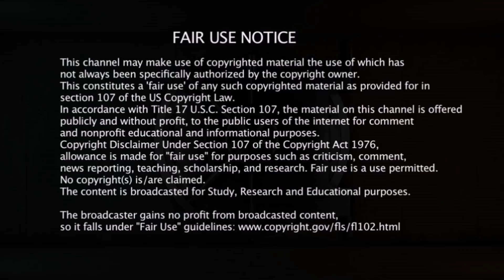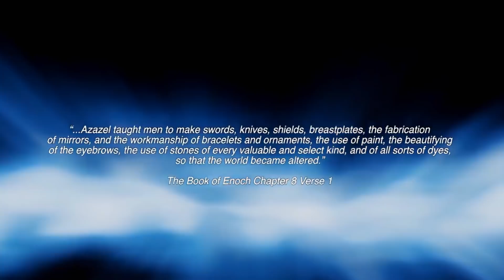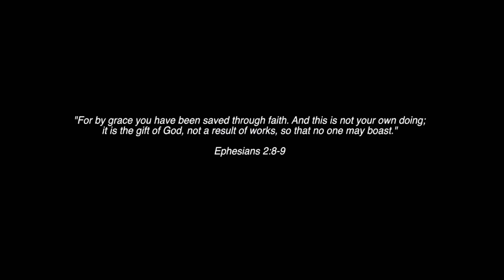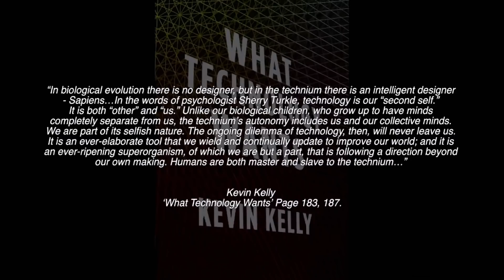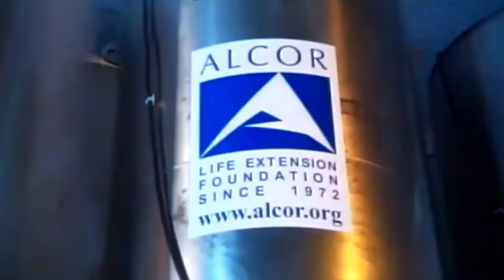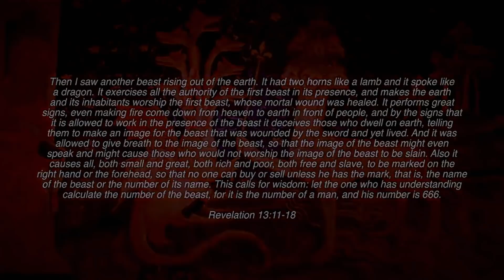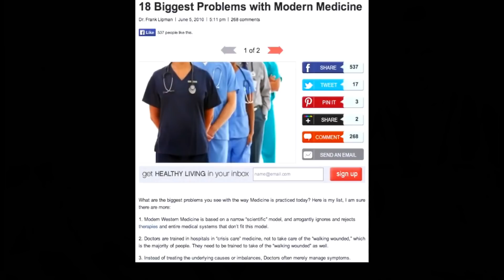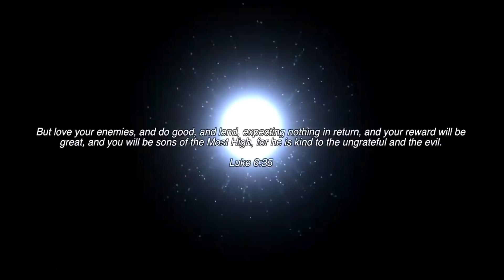AGE of DECEIT 2: Alchemy & the Rise of the Beast Image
AGE of DECEIT 2: Alchemy & the Rise of the Beast Image - Alchemy, the occult practice intended to transform mankind into godlike beings, has been the practice of the world's elite for centuries. With the modern technological revolution of our day, these demonic aspirations founded in the alchemical philosophy are now being realized. The Bible speaks of an Image of the Antichrist that will have breath and speak, causing the world to worship it by taking its mark, or else be killed. Is it possible that what Revelation is speaking of, is in fact unfolding right before our eyes through modern technology? Does Artificial Intelligence, a hope for a singularity, and the advent of transhumanism, all play a role in the grand satanic deception to enslave humanity?

All credit for this film goes to Gonz Shimura.